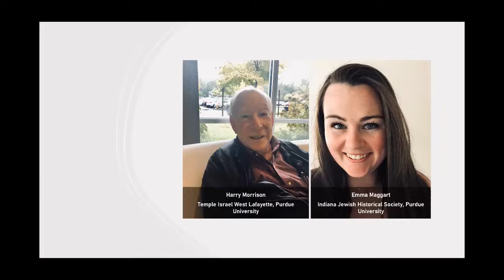Lafayette Lives: Episode 1 Harry Morrison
Interview with Purdue professor emeritus Harry Morrison. Harry is a member of the Temple Israel West Lafayette community and has been involved with the Purdue chemistry department since 1961. In this interview Harry discusses his experiences growing up in Brooklyn, moving to Lafayette Indiana, raising three children in the Lafayette community, and his thoughts on where this community is headed in the future.